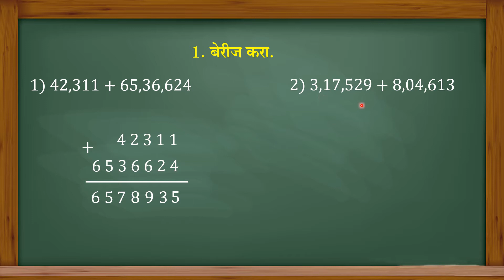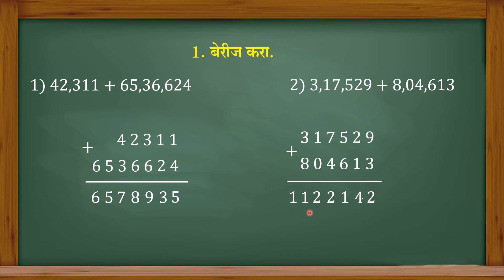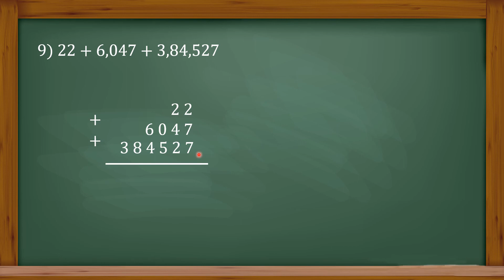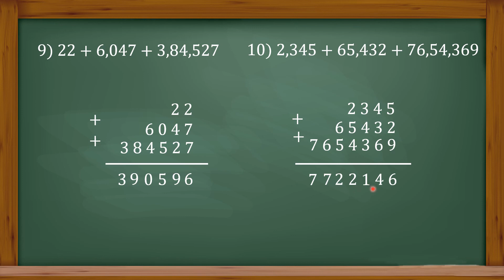Std 5 Maths Ganit Berij Vajabaki Udaharansangrah 8 बेरीज व वजाबाकी उदाहरणसंग्रह 8 इयत्ता पाचवी गणित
या व्हिडिओमध्ये आपल्याला इयत्ता पाचवी गणित विषयातील बेरीज व वजाबाकी  या घटकातील उदाहरण संग्रह 8 सोडवलेला पाहायला मिळेल.

💫महाराष्ट्राचा भूगोल💫
💫भारताचा भूगोल💫
💫सामान्य भूगोल💫
💫शिवरायांचा इतिहास💫
💫गणित💫
💫सामान्य विज्ञान💫
💫सामान्य ज्ञान💫

   यानंतर प्रत्येक विषय निहाय प्रश्न सोडवायचे आहेत. शिष्यवृत्ती परीक्षेप्रमाणे चार पर्याय देण्यात आलेले आहेत त्यातील अचूक उत्तराला क्लिक केल्यास विद्यार्थ्यांना गुण मिळतो आणि शाबासकी देखील मिळते. Quiz सोडवून झाल्यानंतर किती गुण मिळालेत हेदेखील विद्यार्थ्यांना पाहता येतात.
         आजच हे ॲप डाऊनलोड करा आणि विद्यार्थ्यांच्या ज्ञानात भर घाला.